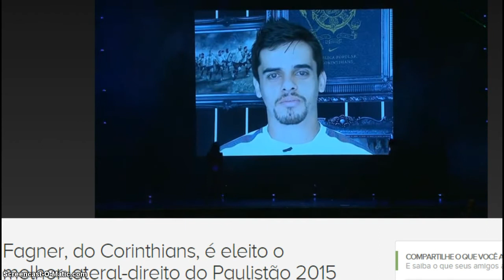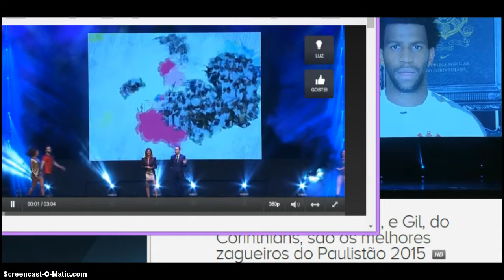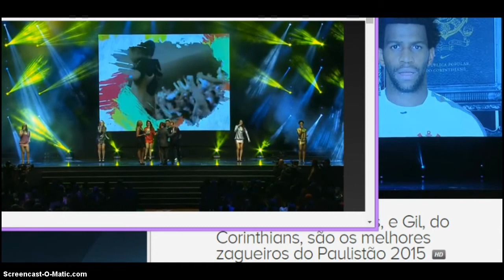CORINTHIANS INVICTO NO PAULISTA 2015 TEM FAGNER E GIL PREMIADOS ENTRE MELHORES